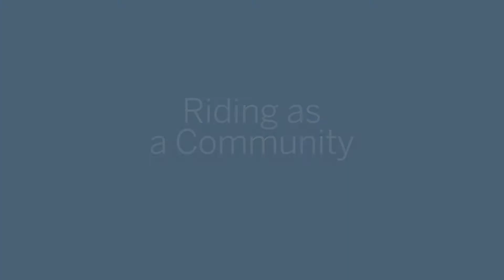Riding as a Community on AIDS/LifeCycle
Safety is a core value of AIDS/LifeCycle. Learn about riding as a community while on the Ride and throughout the training season.

Each year, over 3,000 participants in AIDS/LifeCycle make an epic journey down the coast of California in the 545-mile, 7-day bike ride from San Francisco to Los Angeles. In its history, spanning more than a decade, over $130 million dollars has been raised for the critical HIV/AIDS services provided by San Francisco AIDS Foundation and the Los Angeles LGBT Center.

AIDS/LifeCycle benefits, and is jointly produced by, San Francisco AIDS Foundation and Los Angeles LGBT Center each of which is a nonprofit, public benefit corporation recognized as tax exempt under IRS Code Section 501(c)(3). Donations to AIDS/LifeCycle are deductible for income tax purposes, to the extent permitted by law.